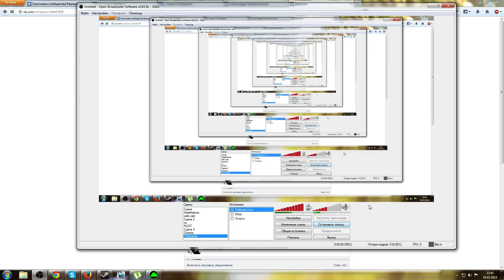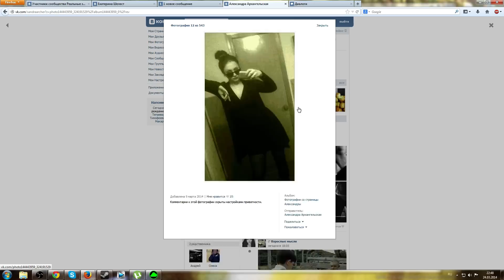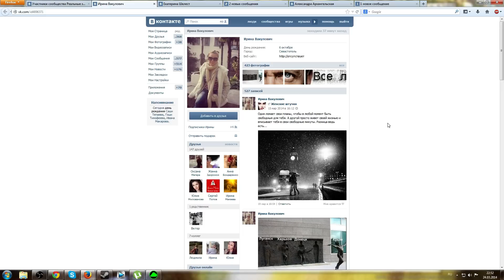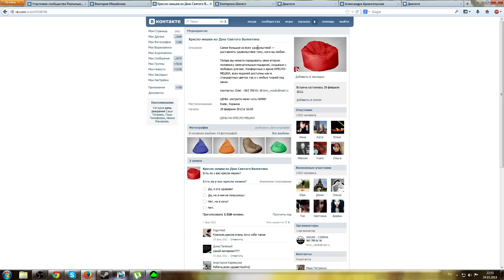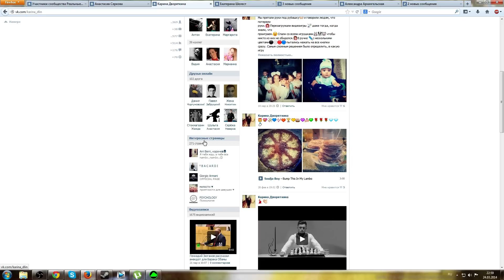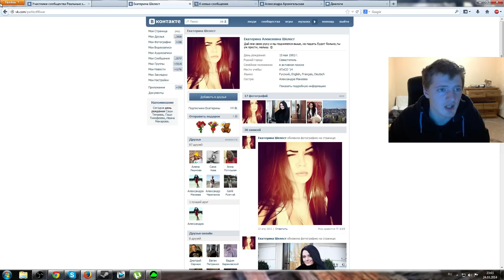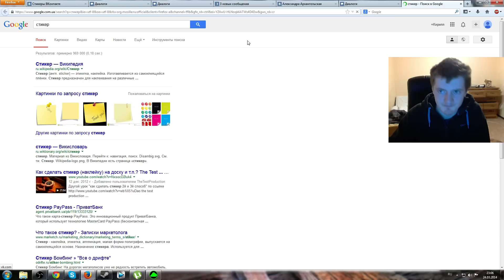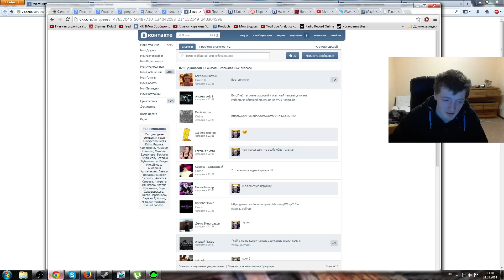Пикапппп в вк